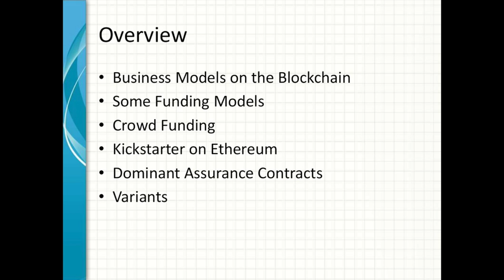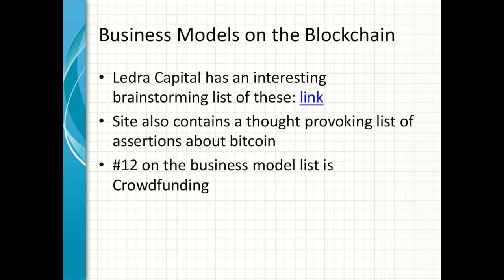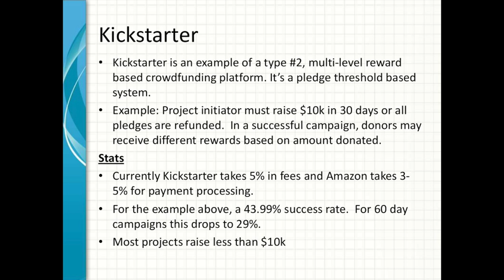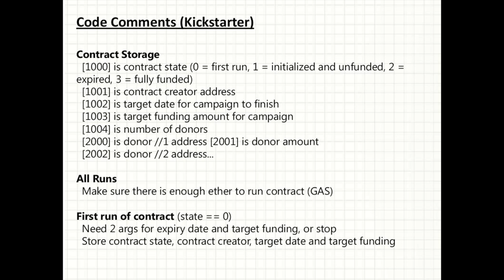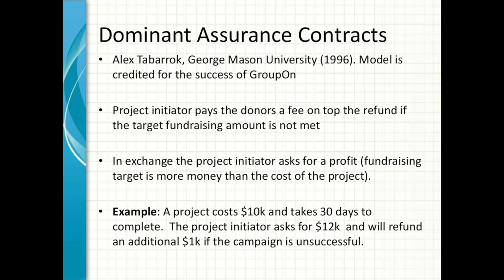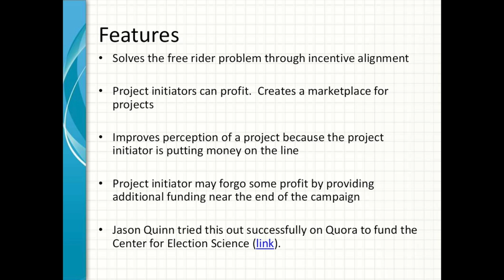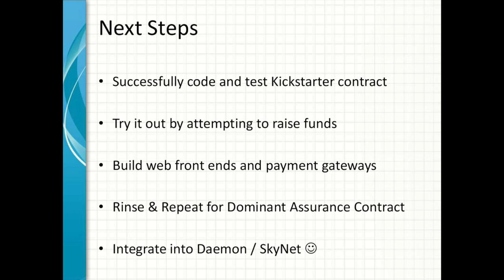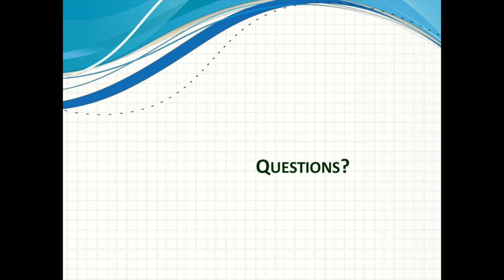Crowdfunding: Dominant Assurance Contracts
Andy Atkin talks about crowdfunding and how it can be implemented on Ethereum. Presented at the Silicon Valley Ethereum Meetup on Sunday April 6th 2014.

Event organised & audio recording by Christian Peel